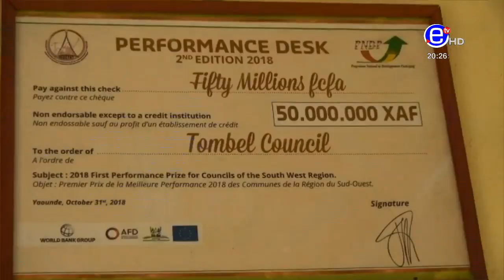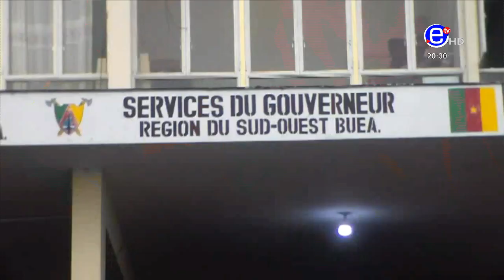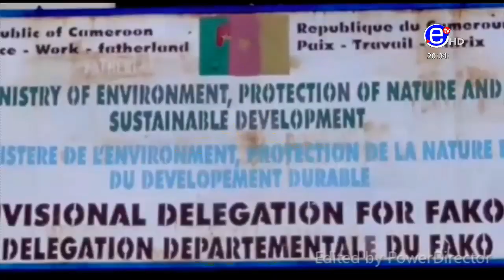20H BILINGUE DU SAMEDI 08 JUIN 2019 - EQUINOXE TV